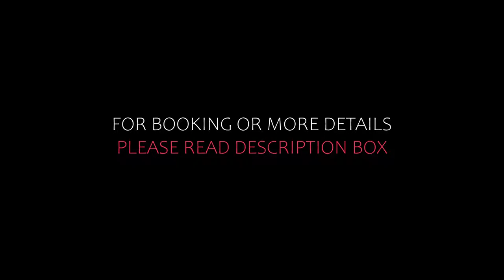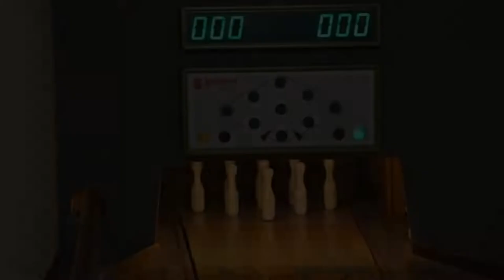Top 5 Recommended Hotels In Bad Berleburg | Best Hotels In Bad Berleburg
Queries Solved:
1) Top 5 Recommended Hotels In Bad Berleburg
2) Top 5 Hotels In Bad Berleburg
3) Top Five Hotels In Bad Berleburg
4) Top 5 Romantic Hotels In Bad Berleburg
5) 5 Best Hotels For Couples In Bad Berleburg
6) Hotels In Bad Berleburg
7) Best Hotels In Bad Berleburg
8) Top 5 5 Star Hotels In Bad Berleburg
9) Best 5 Star Hotels In Bad Berleburg
10) 5 Star Hotels In Bad Berleburg
11) Top 5 Luxury Hotels In Bad Berleburg
12) Luxury Hotel In Bad Berleburg
13) Luxury Hotels In Bad Berleburg
14) Luxury Stay In Bad Berleburg

Track Title: Reasons To Hope
Artist: Reed Mathis